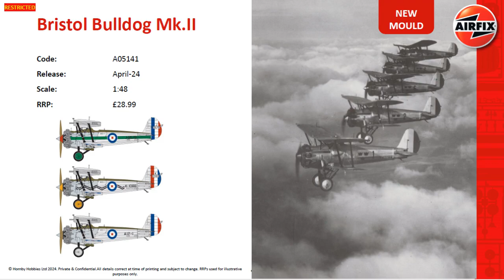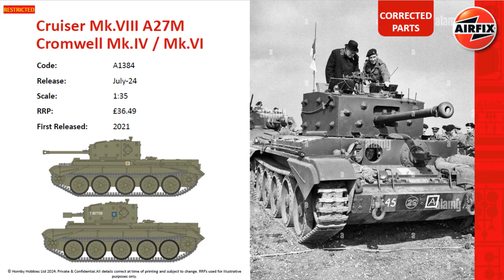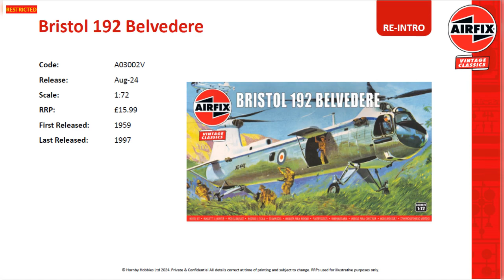Airfix 2024 New releases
Welcome to Pyester.Com based in Cheshire, UK. Here are the new releases from Airfix in 2024.